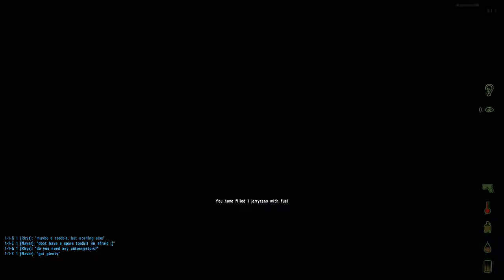DayZ Adventures - Episode 1 - Collateral Damage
I am looking for someone to do some cinematic's for me. The Arma 2 Editor is annoying me XD